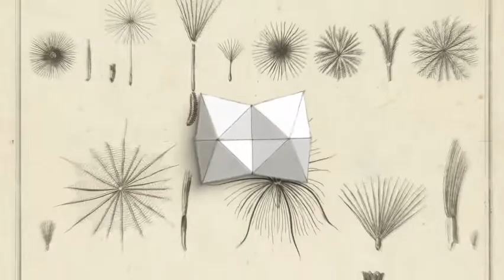Porro values in the digital storytelling by Sfelab: formal purity and material research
A clear and simple project, standing out for its essential and immediately identifiable language, with minimal signs, geometries, shapes, without forgetting its unique company philosophy: simplicity above all.
Pure volumes which thanks to their natural appearance can furnish any room, essential and rigorous but eclectic and decorated as well, they are embellished by an amazing selection of finishes to enhance every ambiance.
From the company’s constant research, a palette consisting of 17 wooden essences, 26 glossy and matt lacquers and back-painted glasses, with the addition of marbles, leathers and fabrics, metal finishes, glasses, finishes for the interiors of the wardrobes, high-resistant lacquers, solid woods and technological materials to choose from according to one’s own tastes, to create impeccable objects and pieces of furniture with an ever-changing flavour, mirroring one’s own personality.